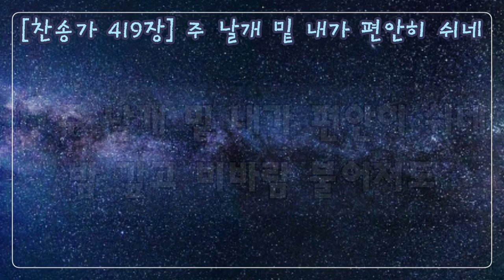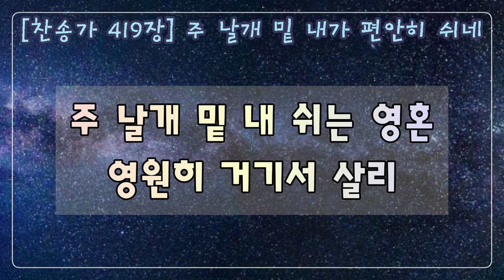[Ab코드/고음:시b] 새찬송가 419장(통478장)41.1 주 날개 밑 내가 편안히 쉬네 Under His Wings I Am Safely Abiding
1. 주 날개 밑 내가 편안히 쉬네

밤 깊고 비바람 불어쳐도

아버지께서 날 지켜 주시니

거기서 편안히 쉬리로다

주 날개 밑 평안하다

그 사랑 끊을 자 뉘뇨

주 날개 밑 내 쉬는 영혼

영원히 거기서 살리

2. 주 날개 밑 나의 피난처 되니

거기서 쉬기를 원하노라

세상이 나를 위로치 못하나

거기서 평화를 누리리라

3. 주 날개 밑 참된 기쁨이 있네

고달픈 세상 길 가는 동안

나 거기 숨어 돌보심을 받고

영원한 안식을 얻으리라

1.Un-der His wings I am safe-ly a-bid-ing;

Though the night deep-ens and tem-pests are wild,

Still I can trust Him I know He will keep me;

He has re-deemed me and I am His child.

Un-der His wings, un-der His wings,

Who from His love can sev-er?

Un-der His wings my soul shall a-bide,

Safe-ly a-bide for - ev-er.

2.Un-der His wings, what a ref-uge in sor-row!

How the heart yearn-ing-ly turns to His rest!

Oft-en when earth has no balm for my heal-ing;

There I find com-fort and there I am blest.

3.Un-der His wings, O what pre-cious en-joy-ment!

There will I hide till life's tri-als are o'er;

Shel-tered, pro-tect-ed, no e-vil can harm me;

Rest-ing in Je-sus I'm safe ev-er-more.